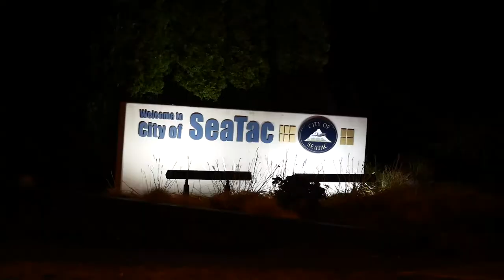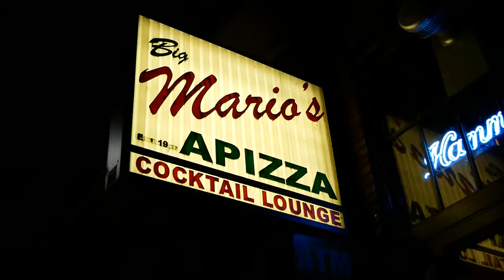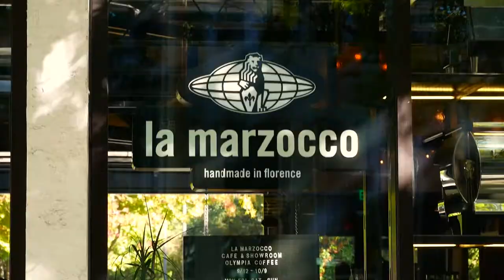Seattle Vlog Sept 2017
Music, food, and of course. COFFEE!

Shot on a Panasonic G85